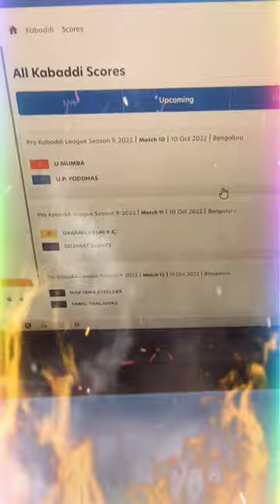2 big matches today in pkl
Pawan Kumar Sehrawat (Captain)
Bengal Warriors
Raiders:
Shrikant Jadhav
Aslam Saja Mohamed Thambi
Maninder Singh
R Guhan
Suyog Baban Gaikar
Parshant Kumar
Akash Pikalmunde
Defenders:
Girish Ernak
Amit Sheoran
Parveen Satpal
Shubham Shinde
Soleiman Pahlevani
Surender Nada
Sakthivel R
Vaibhav Bhausaheb Garje
All-Rounders:
Deepak Niwas Hooda
Ajinkya Rohidas Kapre
Rohit
Ashish Kumar (Sangwan)
Balaji D
Vinod Kumar
Manoj Gowda K
Bengaluru Bulls
Raiders:
Vikash Kandola
Harmanjit Singh
Nageshor Tharu
Lal Mohar Yadav
Neeraj Narwal
More G B
Bharat
Defenders:
Saurabh Nandal
Mahender Singh
Aman
Rajnesh
Yash Hooda
Mayur Jagannath Kadam
Vinod Lachmayya Naik
Rohit Kumar
All-Rounders:
Rahul Khatik
Sachin Narwal
Raiders:
Naveen Kumar
Suraj Panwar
Ashish Narwal
Manjeet
Ashu Malik
Defenders:
Sandeep Kumar (Dhull)
Vishal
Aakash
Amit Hooda
Anil Kumar
Md. Liton Ali
Ravi Kumar
Krishan
Dipak
Vijay
Vinay Kumar
Monu
All-Rounders:
Vijay
Reza Katoulinezhad
Tejas Maruti Patil
Gujarat Giants
Raiders:
Chandran Ranjit
Pardeep Kumar
Rakesh
Dong Geon Lee
Mahendra Ganesh Rajput
Purna Singh
Sawin
Gaurav Chhikara
Parteek Dhaiya
Sohit
Sonu
Sonu Singh
Defenders:
Baldev Singh
Kapil
Manuj
Ujjval Singh
Sourav Gulia
Vinod Kumar
YoungChang Ko
Rinku Narwal
Sandeep Kandola
All-Rounders:
Arkam Shaikh
Shankar Bhimraj Gadai
Rohan Singh
Haryana Steelers
Raiders:
Manjeet
Vinay
Rakesh Narwal
Meetu
Sushil
K. Prapanjan
Mohammad Esmaeil Maghsoudlou Mahalli
Manish Gulia
Lovepreet Singh
Defenders:
Joginder Singh Narwal
Jaideep
Naveen
Sunny
Monu
Harsh
Ankit
Amirhossein Bastami
Mohit
Jaipur Pink Panthers
Raiders:
Ajith V Kumar
Arjun Deshwal
Devank
Rahul Chaudhari
Nitin Panwar
Navneet
Bhavani Rajput
Defenders:
Sunil Kumar
Abhishek KS
Ashish
Ankush
Sahul Kumar
Deepak
Woosan KO
Lucky Sharma
Reza Mirbagheri
Nitin Chandel
All-Rounder:
Rahul Gorakh Dhanawn
Patna Pirates
Raiders:
Sachin
Sushil Gulia
Vishwas S
Anand Surendra Tomar
Ranjit Venkatramana Naik
Anuj Kumar
Monu
Rohit
Defenders:
Neeraj Kumar
Sunil
Thiyagarajan Yuvaraj
Naveen Sharma
Manish
Shivam Chaudhari
All-Rounders:
Rohit Gulia
Mohammadreza Shadloui Chiyaneh
Sajin Chandrasekar
Abdul Insamam S
Daniel Omondi Odhiambo
Sagar Kumar
Puneri Paltan
Raiders:
Aslam Mustafa Inamdar
Mohit Goyat
Aditya Tushar Shinde
Akash Santosh Shinde
Pankaj Mohite
Shubham Nitin Shelke
Defenders:
Fazel Atrachali
Sombir
Badal Taqdir Singh
Abinesh Nadarajan
Sanket Sawant
Alankar Kaluram Patil
Balasaheb Shahaji Jadhav
Rakesh Bhalle Ram
D Mahindraprasad
Harsh Mahesh Lad
All-Rounders:
Mohammad Esmaeil Nabibakhsh
Govind Gurjar
Tamil Thalaivas
Raiders:
Pawan Kumar (Sehrawat)
Ajinkya Ashok Pawar
Jatin
Himanshu
Himanshu
Narender
Defenders:
Sagar
Ankit
M. Abishek
Ashish
Md. Arif Rabbani
Himanshu
Mohit
Sahil
Arpit Saroha
All-Rounders:
Visvanath V.
Thanushan Laxmamoha
K. Abhimanyu
Telugu Titans
Raiders:
Abhishek Singh
Monu Goyat
Siddharth Sirish Desai
Rajnish
Ankit Beniwal
Vinay
Aman Kadian
Defenders:
Surjeet Singh
Parvesh Bhainswal
Vishal Bhardwaj
Adarsh T
Ravinder Pahal
Vijay Kumar
Nitin
Mohit
Mohit Pahal
Muhammed Shihas S
All-Rounders:
Mohsen Maghsoudlou Jafari
K. Hanumanthu
Hamid Mirzaei Nader
Ravinder
U Mumba
Raiders:
Ashish
Guman Singh
Jai Bhagwan
Heidarali Ekrami
Ankush
Kamlesh
Shivam
Pranay Vinay Rane
Sachin
Rupesh
Defenders:
Surinder Singh
Rinku
Shivansh Thakur
Rahul
Prince
Kiran Laxman Magar
Harendra Kumar
Satywan
mohit
All-Rounder:
Gholamabbas Korouki
U.P Yoddhas
Raiders:
Pardeep Narwal
Nitin Tomar
Rathan K
James Namaba Kamweti
Gulveer Singh
Surender Gill
Anil Kumar
Durgesh Kumar
Aman
Rohit Tomar
Mahipal
Defenders:
Abozar Mohajer Mighani
Babu Murugasan
Jaideep
Sumit
Nitesh Kumar
Ashu Singh
Shubham Kumar
All-Rounders:
Gurdeep
Nehal Desai
Nitin Panwar